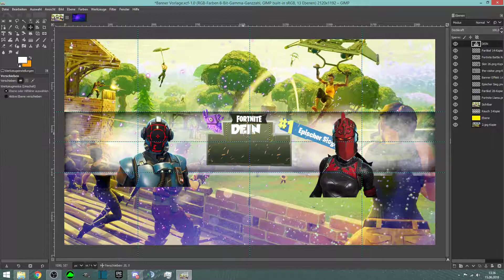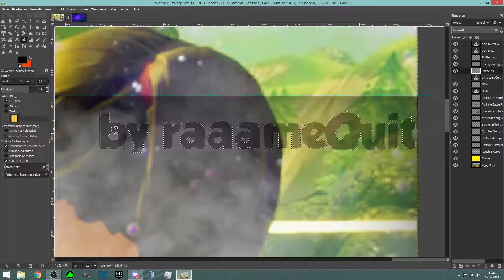Fortnite Banner Speedart mit GIMP.2 | raaameQuit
Hallo Heute mache ich eine Banner Vorlage mit Gimp für Fortnite

▶Mein Name:  raaame - Designs#3240
▶Mein Discord Server:

▶Was Designe ich?

▷Banner | Profilbilder | Overlays | Twitch Pannels/Banner

▬▬▬▬▬▬▬༺ Wie Bekomme ich ein Design? ༻▬▬▬▬▬▬

▶Du willst auch ein Design haben ?

▷INFO:Ich bin nicht dazu verpflichtet , jeden Banner zu machen.

▬▬▬▬▬▬▬▬▬▬༺ Weitere Videos ༻▬▬▬▬▬▬▬▬▬▬

▬▬▬▬▬▬▬▬▬▬༺  Mein Equipment  ༻▬▬▬▬▬▬▬▬▬

▶Meine ganzen Komponente

▷Gehäuse: Corsair Carbide 270R
▷Mainboard: MSI 970A  Sli Krait Edition
▷Grafikkarte: Asus GTX1060 6GB OC
▷Arbeitsspeicher: 16Gb von HyperX
▷CPU: AMD fx8350 4.0GHZ
▷CPU Kühler: Be Quiet Pure Rock Slim
▷2xBilschirm: Samsung S24F356F
▷Maus: Razer Deatheadder Elite
▷Mauspad: Razer Gloathius Large
▷Tastatur: Razer Ornata Chroma
▷Headset: Razer Kraken Pro V2
▷Mikrofon: Auna Mic 900b

BANNIERE TEMPLATE FUN FUNNY BANNER BANNER FREE TEMPLATE BANNER FORTNITE FUNNY  BANNER FORTNITE SEASON 5 BANNIERE FORTNITE FUN  BANNER EDITABLE
BANNER TEMPLATE 2018 BANNER GHOUL TROOPER SKIN BANNER FORTNITE  SAISON 5 BANNER NATURAL BANNIER TEMPLATE NATURE

©2019 raaameQuit - Designs, Inc. Alle Rechte vorbehalten. raaame, raaameQuit, das Logo von raaame Designs, der Banner im Video, Profilbild, der Banner von raaameQuit - Designs, die Videobeschreibung und das Design-Formular sind urheberrechtlich geschützte Inhalte.